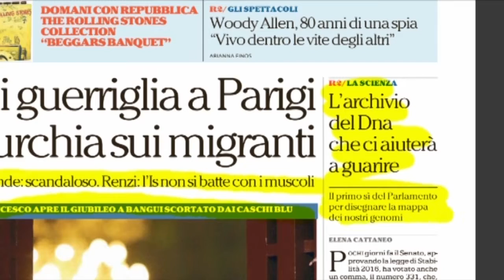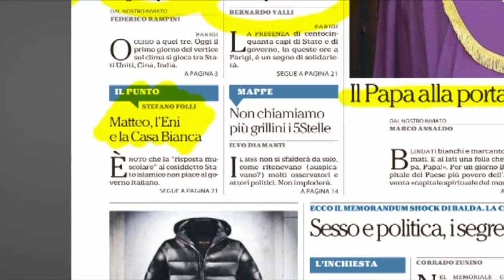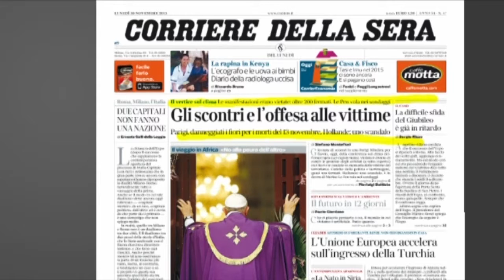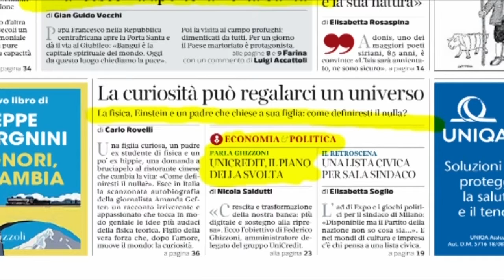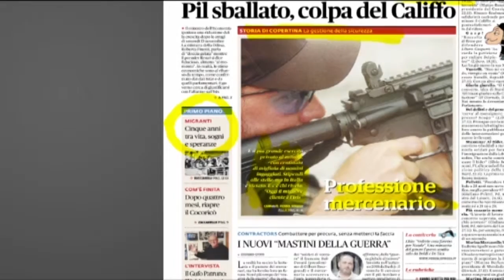La Rassegna stampa del 30/11/15